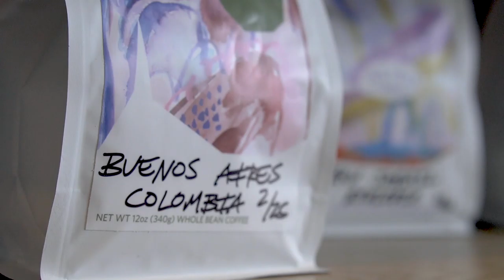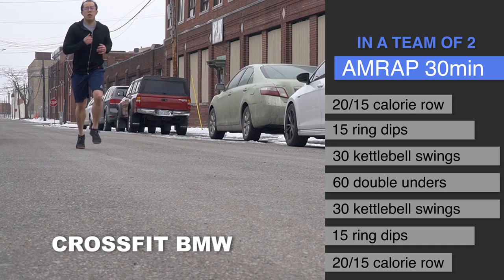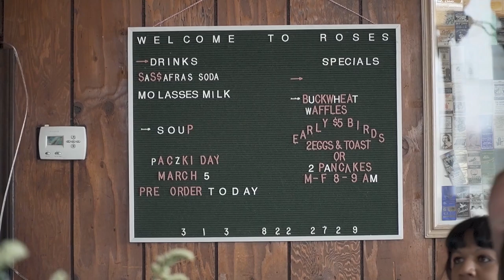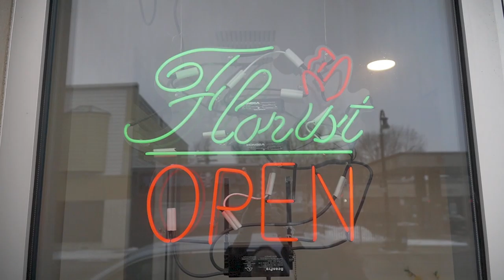DETROIT - best food, drinks, what to see and where to CrossFit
Detroit is an amazing city to visit! It should be at the top of everyone's travel destination lists for 2019.

From coffee and farmers markets to CrossFit gyms, natural wine bars and top rated restaurants with amazing food, we did it all. Watch the video to learn all the best sites, food and CrossFit boxes Detroit has to offer.

Check out our Detroit City Guide with all the places we visited, plus more